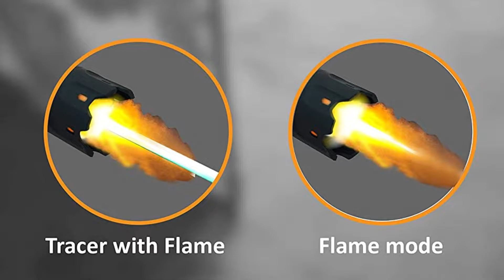Review | Supersonic Silencer & Tracer Modul | Begadi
Présentation des Supersonic Silencer & Tracer Modul de chez Begadi.
Merci à Begadi pour l'envoi de cet article.

L'Airsoft est un loisir pour certains et un sport pour d'autres.
Cette vidéo présente un jouet.
Airsoft is a hobby for some and a sport for others.
This video shows a toy.

♦ Matos ♦
▹Caméra :  Panasonic Lumix S5 / GoPro Hero 7 Black / GoPro Hero 8
▹Logiciel : Vegas Pro 19 / Sony Vegas Pro 13.
▹Eclairage : Neewer 660 LED